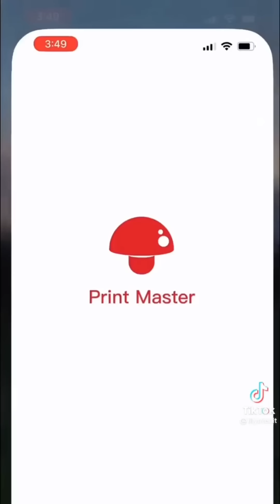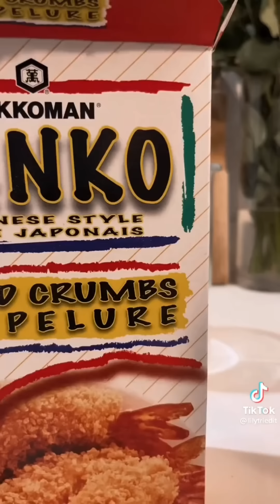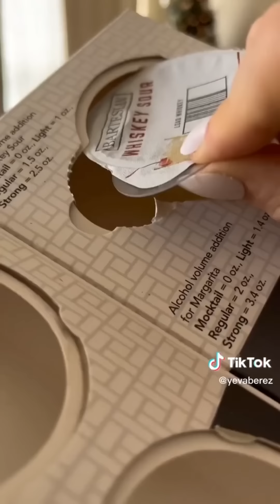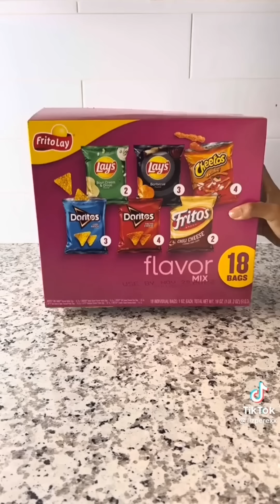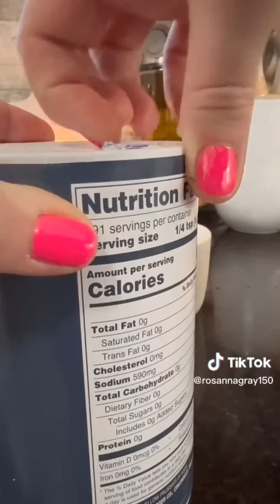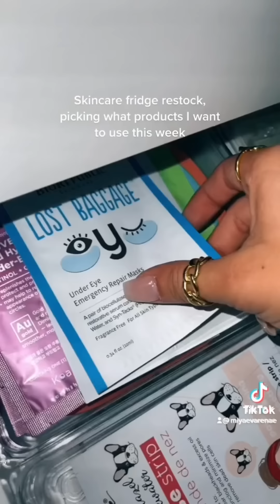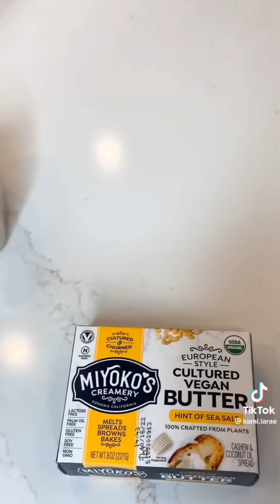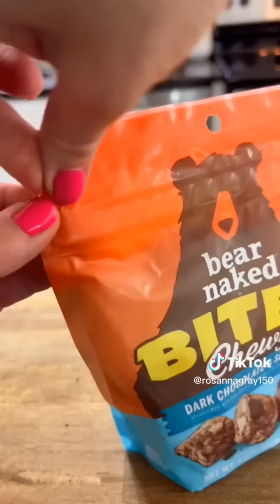random organizing restocking and refill tiktok compilation 🍓🍋🫒